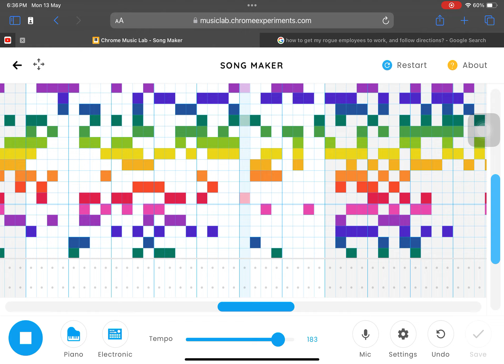musical representation of using chrome music lab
made in chrome music lab by ben

Legal stuff
None of the characters in our videos are being held against their will.
Any hints of this subject is purely for comedic effect and story building.
Burger Duck Productions is purely fiction. Characters, places, and incidents are the product of the cumulative groups imagination and is purely fiction. Any resemblance to actual people, living or dead, events, or locales is purely coincidental.